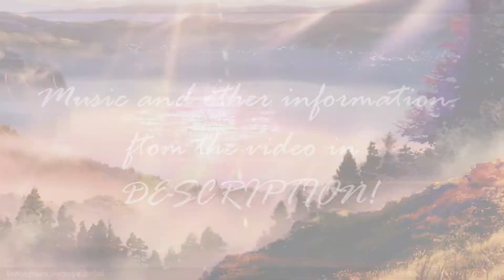Captain America [SpeedPaint]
I use:
Pencils-Derwent Coloursoft
Markers-Touch New

Recording: Bandicam
Videoeditor: iMovie